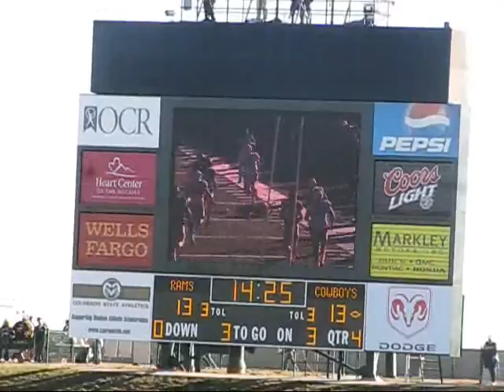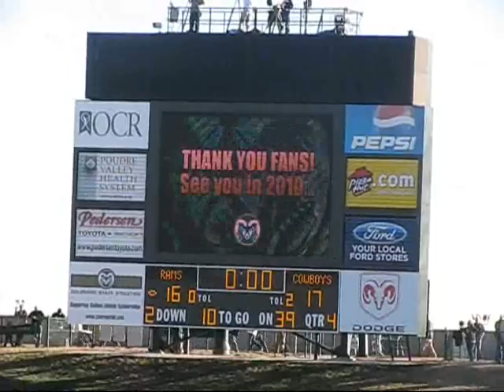November 27, 2009: We Got The Boot!